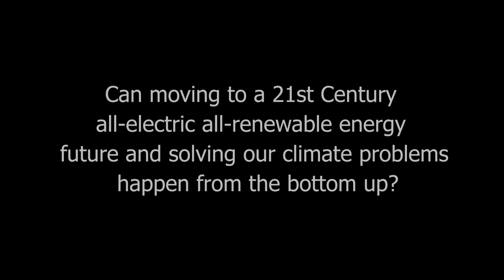How Do We Make The Transformation From Fossil Fuels To An All Renewable Energy Future?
All Electric America: A Climate Solution and the Hopeful Future by Leah Parks

Parks is currently VP of Business Development at OpConnect. OpConnect is an electric vehicle fueling solution provider dedicated to the reduction in greenhouse gases and air pollution through the electrification of transportation. Parks is also an independent consultant who works in the field of environmental engineering, science and policy solving problems in renewable energy and energy policy.

Parks recently co-authored the book, “All-Electric America: A Climate Solution and the Hopeful Future.” The book explains how making the transition to an all-electric, all renewable society by the year 2050 is necessary, practical, and achievable. It details on how an energy infrastructure powered by the sun and wind & running on electricity, for all our energy needs, will be reliable, cleaner, safer, and CHEAPER and will lead to a better energy future.

Parks was former editor for ElectricityPolicy.com and Electricity Daily, a journal that informed utility executives and commissioners about current events and the state of the electricity industry. As an engineer she worked on projects focusing on water distribution, water planning, and resource allocation.

She served on City of Portland Mayor Ted Wheeler’s Environmental Policy Task Force, has carried out extensive research, has acted as an advisor for technology reports, and has written about innovations in energy storage, smart grid technology, and renewable energy.

She holds a Master of Science degree from Stanford University in Civil and Environmental Engineering and a BA from the University of Wisconsin-Madison in International Relations.